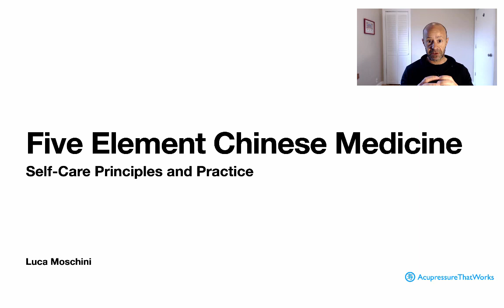1. Introduction to Five Element Chinese Medicine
The Complete Course of Five Element

In this course you will learn the foundation of Five Element Chinese Medicine theories, an ancient healing modality dating back 2500 years of recorded history, that continues to be incredibly useful in today's fast-pace and high-stress modern society.

Back pain, sleep issues, aches and pains, migraines and headaches, digestive issues, anxiety, frustration, stress are very common symptoms of the modern era.

In this course we cover the root cause(s) of those symptoms (and many others) to help understand why they appear in the first place, and give you easy-to-use tools to help address them from day one, so that they can become more manageable, and gradually lessen in intensity, severity and duration.

This course will give you the road map to start understanding the complexity of the body in easy and digestible terms, trace back the root cause of seemingly unrelated issues and symptoms, and address them at the source.

The course embraces on a journey that will take you through the various phases of Nature to help you understand how your body (physical, mental, emotional/spiritual) works with, connects and heals from Nature, using simple, effective and easy-to-apply healing techniques.